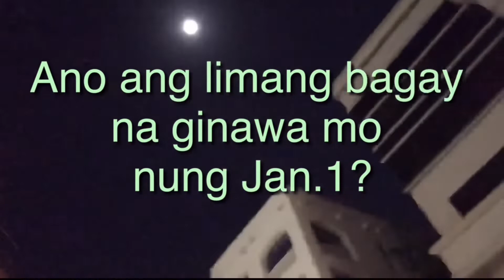Q5 | Laine Lans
kalma lng, sumagot ng limang bgay, haha